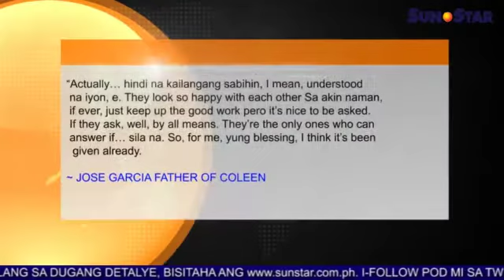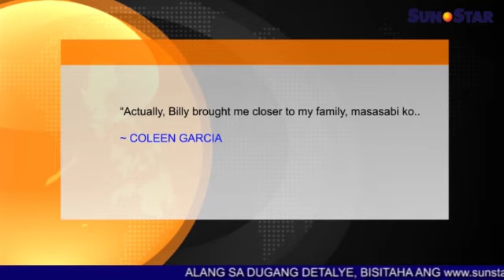Daddy ni Coleen Garcia mihatag na sa iyang blessing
Ania ang replay sa Sun.Star Pilipinas alang karong adlawa, Mayo 24, 2016. Ang replay features naglangkob sa mga balita, entertainment, isports, ug kahimtang sa panahon.

Balita:
1. Duterte OK nga ilubong si Marcos sa Lingan ng mga Bayani
2. Police gipasakaag kasong murder sa Davao City
3. Manginahanglan pag daghang uwan para mapuno ang dam
4. Osmeña mihatag ug instruksyon sa kapulisan

Showbiz:
1. Daddy ni Coleen Garcia mihatag na sa iyang blessing